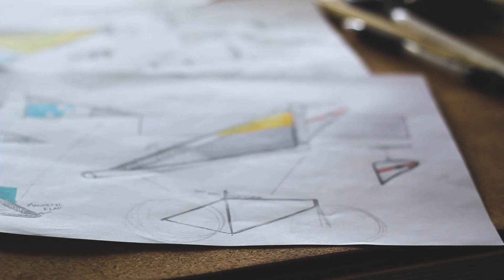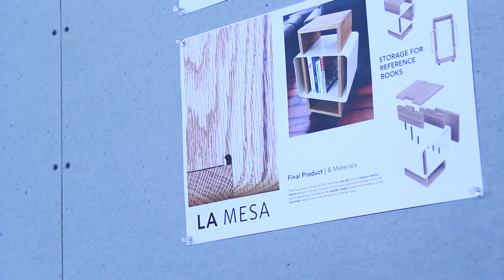Welcome to the College of Architecture + Planning